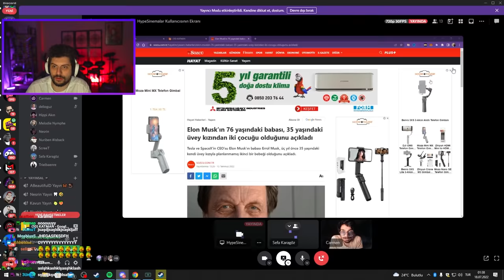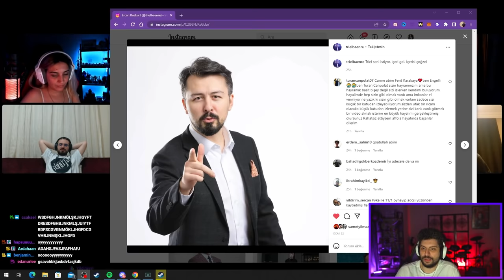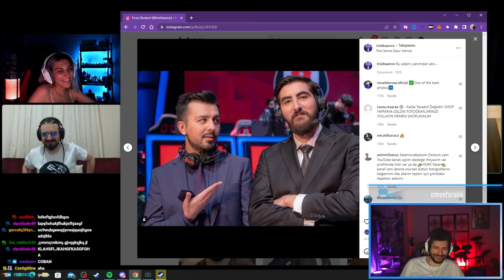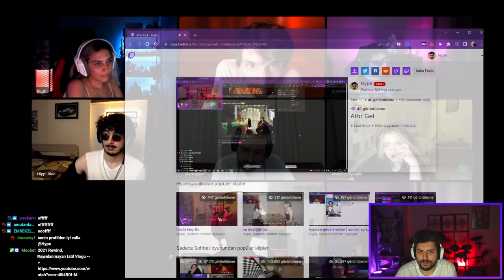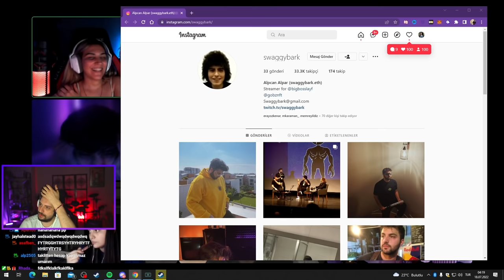YUMUŞAK BABALAR TEOREMİ! | KATMAN BİLİM KURULU TOPLANTISI! | Katman Anların Dibi | HYPE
Katman bilim kurulu toplandı. Discord sunucumuza giren aşağı yukarı tüm katman karakterler tekrar bir arada!